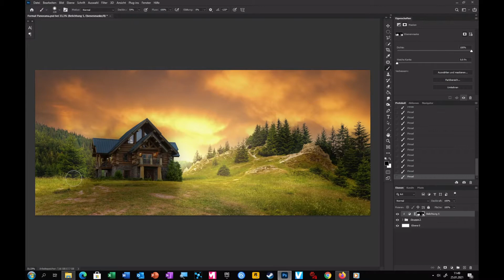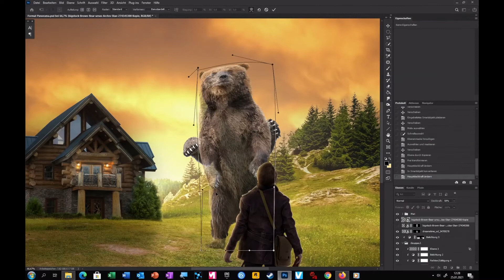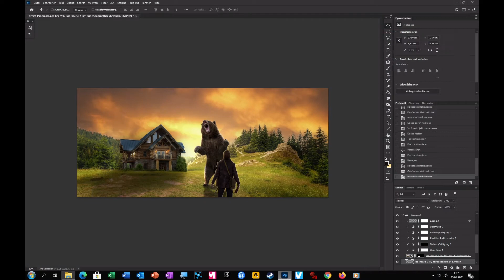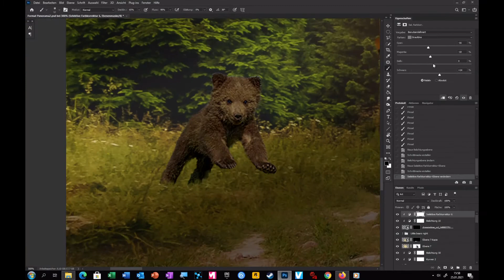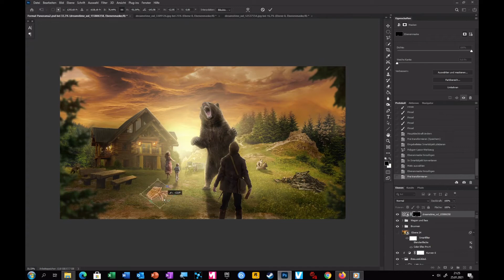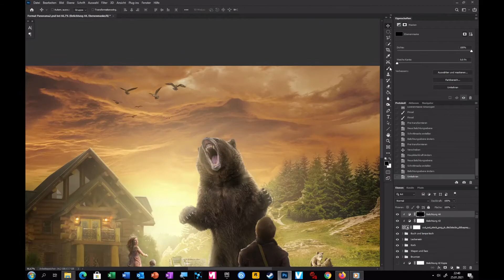Family Meeting! - Photoshop Speedart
Oh wow that escalated quickly! That picnic is ruined. I really dont know what I would do, when Mama Bear is doing this, but this dude is better running now! :D